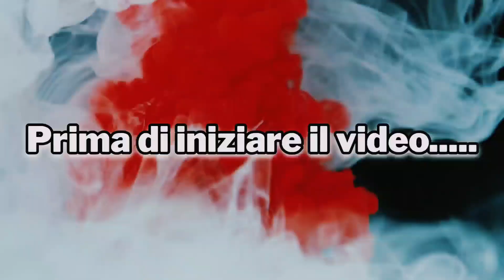Crytical è stato ricoverato d'urgenza in ospedale: ecco cosa è successo all'ex cantante di Amici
Crytical di amici è ricoverato in ospedale: l'ex cantante di Amici è stato ricoverato d'urgenza